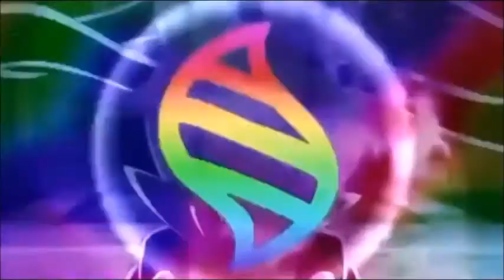IT'S KEMO Pokken Tournament DX I wanna be a Pokken Master S2E15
Shoutout to the Cancer Fan Fairy himself

LEGAL INFORMATION

The music is Adrenaline by Bridge of Grace and is property of Bridge to Grace